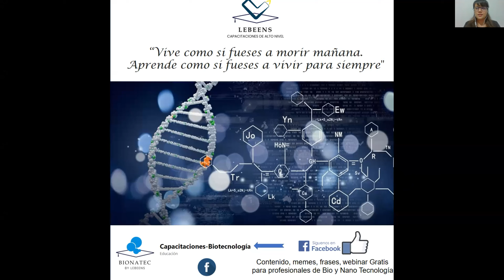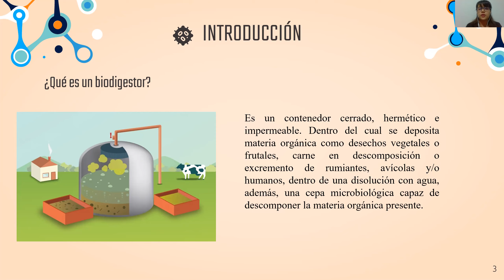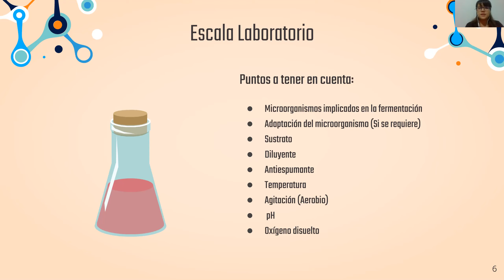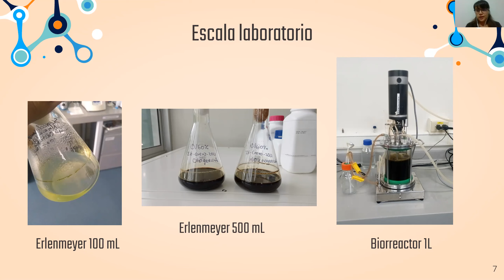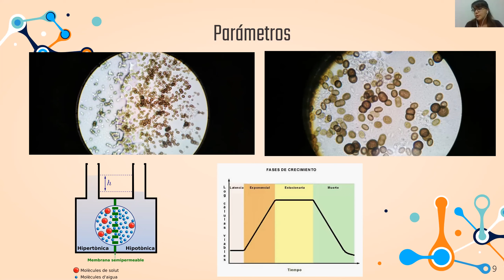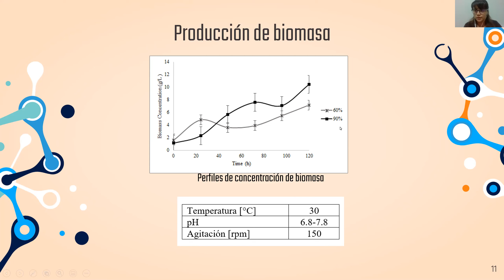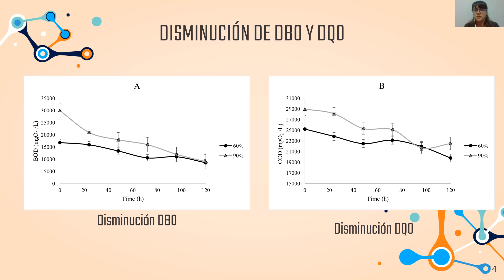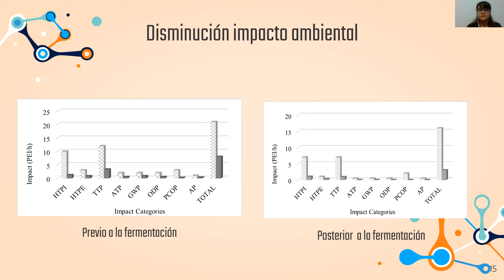Diseño de Biodigestores.. PARTE 2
SPEAKER: María Fernanda Soto Cañas Ing. Tec.
Si quieres certificarte en este 𝐂𝐔𝐑𝐒𝐎: 𝐃𝐈𝐒𝐄Ñ𝐀𝐃𝐎𝐑𝐄𝐒 𝐃𝐄 𝐑𝐄𝐀𝐂𝐓𝐎𝐑𝐄𝐒 𝐁𝐈𝐎𝐋Ó𝐆𝐈𝐂𝐎𝐒 click en este